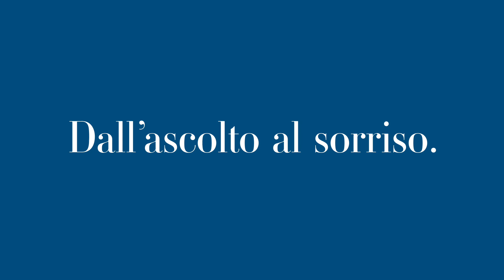Faccette dentali: il nuovo sorriso di Arta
Dopo la gravidanza, la nostra paziente di Massa, Arta, ha avuto diversi problemi ai suoi denti.

Il dr. Cesare Paoleschi e la sua équipe di odontoiatri del centro Iris di Massa ha studiato e realizzato un progetto di riabilitazione per restituirle un nuovo sorriso, funzionale ed esteticamente bello.

Nell'arcata superiore sono stati inseriti due impianti dentali per sostituire i molari che si erano spezzati e, una volta recuperati gli altri denti con interventi di conservativa, sono state collocate le faccette dentali.

Le faccette dentali restituiscono luminosità al sorriso in modo del tutto naturale e migliorano l’armonia del volto. Si tratta, infatti, di sottilissime lamine in ceramica o porcellana, parzialmente trasparenti, che vengono incollate al lato anteriore dei denti dell’arcata superiore per mascherare imperfezioni associate alla forma o al colore, per correggere gli spazi interdentali eccessivi, o l’allineamento apparente dei denti.

Arta adesso mangia e sorride senza problemi.
Ascolta la sua intervista.

Il Dr. Cesare Paoleschi è laureato in odontoiatria e protesi dentaria ed è iscritto all'albo degli odontoiatri di Lucca al numero 3.

Dir. San. Centro Iris di Massa Dr. Vincenzo Maria